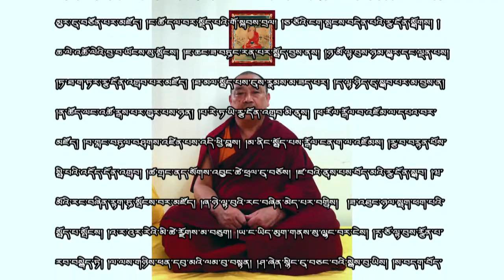Sakya Kunga Shedup-ling Monastery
༄། ཀ་ཡེ་གསོན་དང་བོད་རིགས་སྤུན་ཟླ་རྣམས། ཁ་བའི་ལྗོངས་ཀྱི་མནར་སྤྱོད་སྡུག་བསྔལ་གཟིགས། །ག་ལེར་མ་འདུག་མྱུར་དུ་བཙོན་པར་མཛོད། །ང་ཚོ་དལ་བར་སྡོད་པའི་གོ་སྐབས་བྲལ། །ཅ་ཅོའི་ངག་སྤངས་བདེན་པའི་རྩ་དོན་སྒྲོགས། །ཆ་ལེ་འཆོ་ལེའི་བྱ་བ་ཡོངས་སུ་སྤོངས། །ཇ་ཆང་ཟ་བཏུང་རན་པར་སྤྱོད་བྱས་ནས། །ཉ་མོ་ལྟ་བུས་ཉམ་སྒྱུར་དང་ལྡན་པས། །ཏ་ཐ་ག་ཏར་རྩ་དོན་འགྲུབ་པར་མཛོད། །ཐ་མལ་སྤྱོད་པས་དུས་རྣམས་མ་ཟད་པར། །ད་ལྟ་ཉིད་དུ་སྒྲུབ་པར་མ་བྱས་ན། །ན་ཚོད་ལང་འཚོ་རྒས་པར་གྱུར་པས་ཉན། །པ་རེ་ཏ་ཡི་རྩ་དོན་འགྲུབ་མི་ནུས། །ཕ་རོལ་རྒོལ་བ་འཇོམ་ལ་དཔའ་བར་མཛོད། །བ་གླང་བཏུལ་བཤུགས་འཛིན་པས་འདི་ཕྱི་བླུས། །མ་ནིང་སྤྱོད་པས་རྒོལ་ངན་ག་ལ་འཇོམས། །རྩ་བ་བརྟན་པོས་སྤྱི་པའི་འདོད་དོན་འགྲུབ། །ཚ་གྲང་ནད་སོགས་འབྱུང་ཚེ་ཕྲལ་དུ་བཅོས། །ཛ་བའི་ནུས་པས་བོད་མའི་རྩ་དོན་སྒྲུབ། །ཝ་མོའི་རང་བཞིན་རྟག་ཏུ་སྤོངས་བར་མཛོད། །ཞ་ཉེ་ལྟ་བུའི་རང་བཞིན་མེད་པར་བགྱིས།  །ཟ་འཐུང་ཉལ་སྡུག་ཕག་པའི་སྤྱོད་པ་སྤོངས། །འ་ར་འུར་རེའི་མི་ཚེ་རྫོགས་མ་བཅུག། །ཡ་ང་ཡིད་མུག་གནས་སུ་ལྷུང་བར་ངེས། །རྭ་ཅོ་ལྟ་བུས་རྩོན་པ་རབ་བསྐྱེད་ཏེ། །ལ་ལས་གཉིས་ཕན་དབུ་མའི་ལམ་བུ་བསྟན། །ཤ་ཞེན་སྙིང་དུ་བཅང་བའི་སྐྱེས་བུ་ཡིས། །ས་བདག་བོད་མི་ཡིན་ཞེས་རང་གཙན་བརྩོད། །ཧ་ལས་ཧོན་ཐོར་བརྩོན་པས་འགྲུབ་གྱུར་ན།  །ཨ་ཧོ་གཞིས་བྱེས་མཉམ་འཛོམས་འབྱུང་བར་ངེས། །དེ་ཕྱིར་ཀུན་གྱི་དགོངས་ཟབ་ཡོངས་བཞེས་ཏེ། །མི་རིགས་ཆོས་ལུགས་ཕྱོགས་ཞེན་ཡོངས་སྤང་ནས། །དམིགས་ཡུལ་ཅིག་ཏུ་སྒྲིལ་ཏེ་བརྩོན་པར་མཛོད། ཞེས་པའི་སྨོན་ཚིག་འདི་ནི་བོད་མིའི་རང་དབང་སྒེར་ལངས་ཐེང་དྲུག་བཅུ་པའི་ཉིན་མོར། དཔལ་ལྡན་ས་སྐྱ་པའི་གྲྭ་བའི་རྟགས་ཙམ་འཛིན་པ། མཁན་མིང་བློ་གྲོས་བསྟན་འཛིན་གྱིས། བོད་རབ་གནས་ས་ཕག་ལོའི་མཆུ་ཟླ་བ་ཕྱི་མའི་ཚེས  ༤ དང་།
སྤྱི་ལོ ༢༠༡༩ ཟླ ༣ ཚེས ༡༠ ལ།།